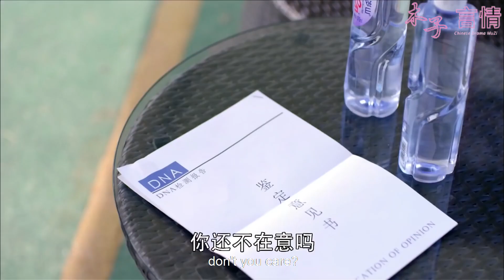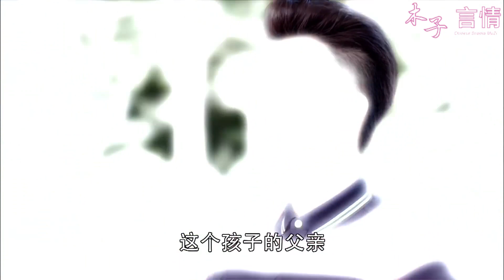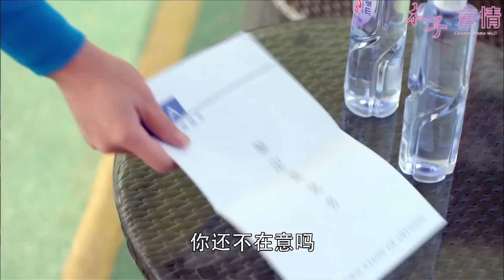灰姑娘兒子的爸爸竟是他！富二代嘴上說著不在意，卻拒接灰姑娘的電話！ep18